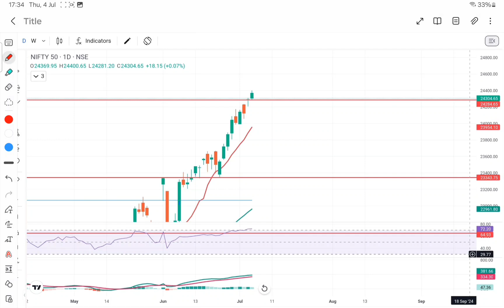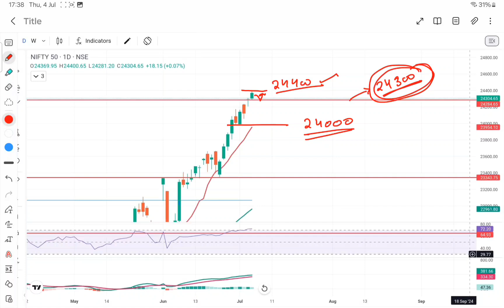Tomorrow Nifty50 prediction 5 july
Topics Covered

nifty analysis
banknifty analysis
stocks analysis
Banknifty Prediction
Nifty Prediction
stocks analysis
tomorrow share market tips
market tomorrow

Topics Covered

nifty analysis
banknifty analysis
stocks analysis
Banknifty Prediction
Nifty Prediction
stocks analysis
market tomorrow